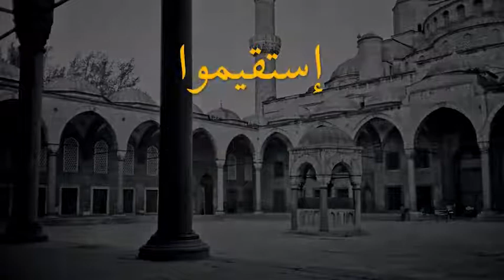Be Straight! - Dosdoğru Olun - إستقيموا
11/09/2012

Yesterday, addressing his honorable guest, a dignitary from the Arabic world, Mawlana reminds the Arabs in particular and all Muslims that there is no more time to waste. All the so-called political, social, or military solutions are illusory and ineffectual. The only solution is to "Be Straight! - إستقيموا". Without returning to the Word of Allah, the very core of human existence, there is no hope for any solution!

Dün kendisini ziyarete gelen Arap Dünyasından meşhur ve saygıdeğer misafirine hitab eden Şeyh Efendi Hz, yine önce Araplara ve sonra bütün Müslümanlara artık kaybedecek vakit kalmadığını hatırlatıyor. Bütün bu 'politik', 'sosyal', 'askeri' veya falan veya filan dedikleri çözümlerin hepsi aslında vakit kaybından ibaret. Gerçek çözüm İstikamet Üzere Dosdoğru olmakta. İnsanın varoluşunun tam özünde yatan Allah Kelamına dönmedikçe hiç bir kurtuluş şansı yok!

أمس ، مخاطباً ضيفه الكريم ، من مشاهير العالم العربي ، مولانا ذكًر مرة أخرى العرب أولا وجميع المسلمين أنه لا يوجد مزيد من الوقت لنضيعه . كل ما يسمى حل 'سياسي' أو 'اجتماعي' أو 'عسكري' أو هذا وذاك ليس سوى مضيعة للوقت . الحل الحقيقي هو في"إستقيموا". فمن دون العودة إلى كلام الله الذي هو أصل الوجود الإنساني ، ليس هناك فرصة للتوصل إلى حل !